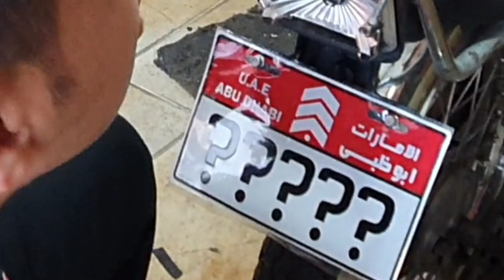لامپ خطر عقب چشمک زن موتور،ساده اما جذاب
سلام رفقا،به چنل اکرمی یدکی خیلی خوش امدید،
🔻چگونه موتورسیکلت خود را اسپرت کنیم؟ با یدونه از همین لامپ ها
🔻اقا فکر کنم همتون حداقل چند بار به مشکله لامپ خطر عقب خوردید،خطر یکی از مهم ترین قطعات موتورسیکلت هست که نبودش باعث مرگ میشه،موتور سوار باید همیشه به سلامت خطر ،مخصوصا اون لامپی که توش هست دقت کنه،
🔻حالا این لامپ های رشته ای  معمولی که توی اکثره هندا 125 و 150 و 200 هست به شدت اسیب پذیره،منتظره کوچیک ترین عیب هست تا بسوزه ،جایگزین این لامپ ها،لامپه خطره فلش زن میشه که هم عمره بیشتر داره هم کارایی بیشتری،برای فهمیدن کارایی این لامپ ها،پیشنهاد میشه این ویدئو تا اخر دیده بشه،
❌این محصول از لحاظ زیبایی هم کم نمیاره و به شدت برای افرادی دوست دارن موتورسیکلت خودشون رو خوشگل کنن به کار میاد.
❌اگه تازه با ما اشنا شدی و نمیدونی که چطوری موتوره مورد علاقتو بچینی ،حتما ساب کن تا اطلاعاتتو چه از لحاظ تعمیرات چه از لحاظ لوازم ببرم بالا
❌لوازم یدکی موتورت سیکلت اکرمی  در سال1390 با هدف خدمت رسانی و عرضه لوازم یدکی موتورسیکلت با قیمت مناسب و کیفیت بالا شروع به کار کرد که در همان ابتدا با استقبال مشتریان زیادی روبه رو شد. لوازم یدکی اکرمی  همواره می خواهد که به خانه امن و مطمئن خریداران کلی و جزئی لوازم یدکی موتورسیکلت در سراسر ایران  تبدیل شود
🔻لینک خرید این محصول از سایت اکرمی یدکی

✅اینستاگرام ما خودش یه دنیایی از لوازم و اجناس جدید هست،اگه میخوای وسایلی که تو هیج جای ایران نیست رو ببینی حتما این لینک پایین رو کلیک کن
✅نکته های مهم رو کانال تلگرام میزاریم🔰